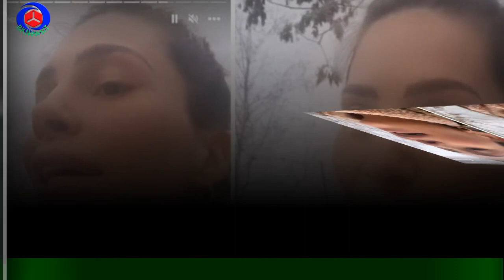Ludovica Valli, compleanno senza festa: motivo rivelato sui social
Ludovica Valli domani, giovedì 2 marzo, compirà 26 anni ma, al contrario degli anni scorsi,ha dichiarato di non avere preparato nulla: nessuna festa in vista. In questo periodo,l'influencer è molto impegnata perché è da poco diventata mamma del suo secondo bambino Otto Edoardo.